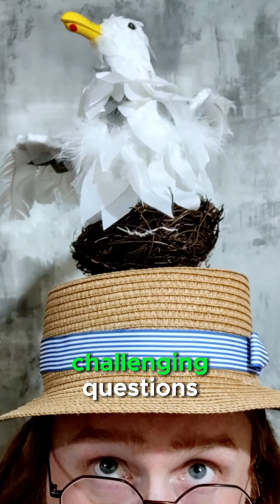Feasible Ferret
Ben from Feasible Ferret Theatre, who is currently touring with the wonderful Never a Gull and previously toured with The Dustbusters, has kindly made this video about his experience and the benefits of being part of the Applause Outdoor programme.